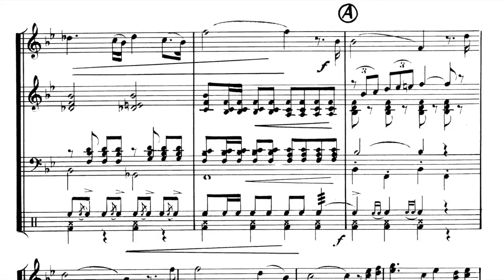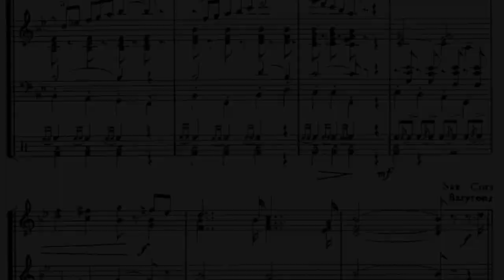Europe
Europe, de R. HERNE & J. DEVOGEL, 3'02